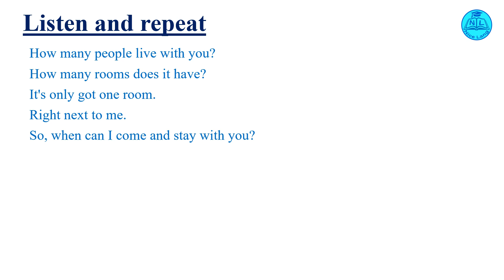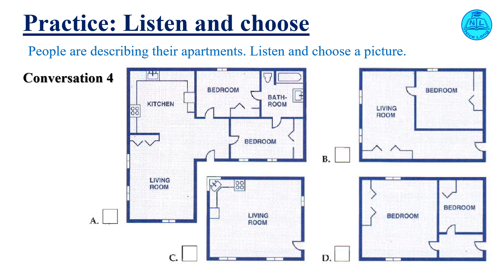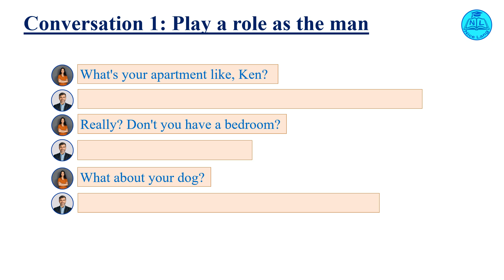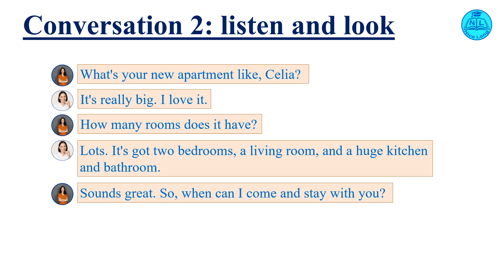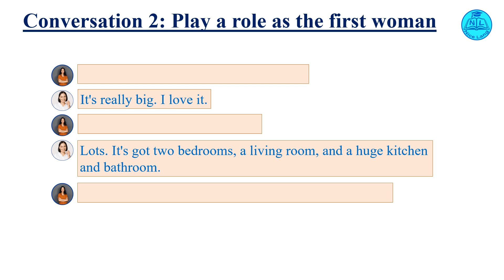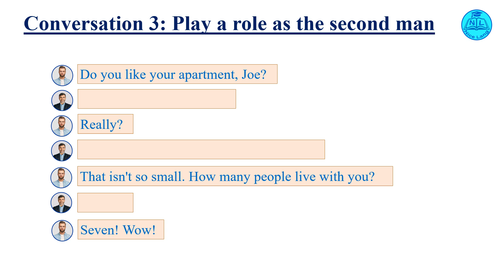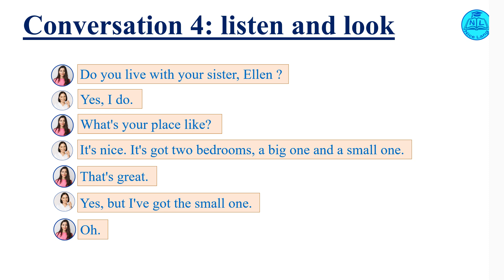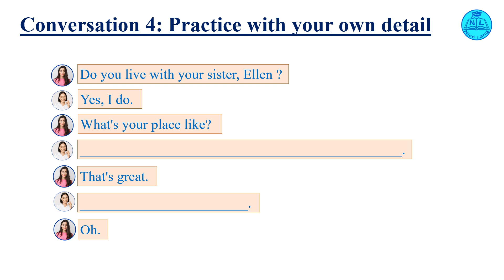Everyday Conversation | Lesson 15. Apartment| Part 2. Apartment Plan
Everyday conversation for beginners
English students learn how to talk about apartment in English
Apartment Plan

GLOSSARY
How many people live with you?
How many rooms does it have?
It's only got one room.
So, when can I come and stay with you?
What's your apartment like, Ken?